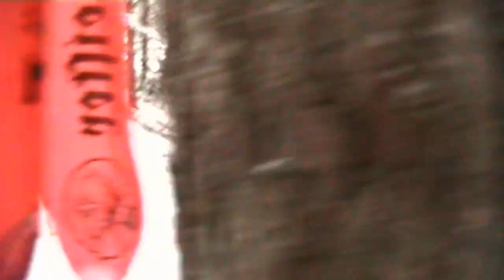Saarekoll 2010 ( 14 / 16 )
Saarekoll 2010 at Tagavere quarry. Part 14 of 16